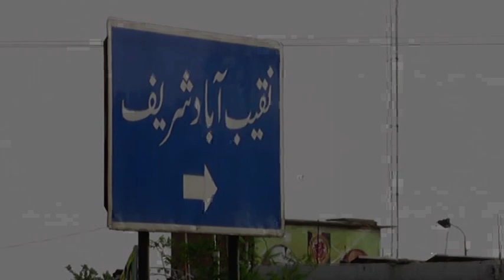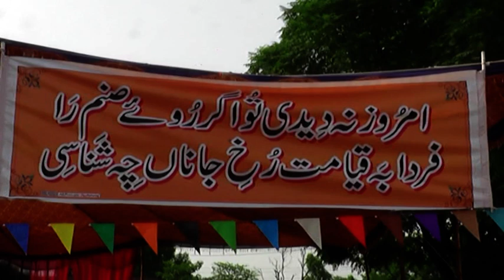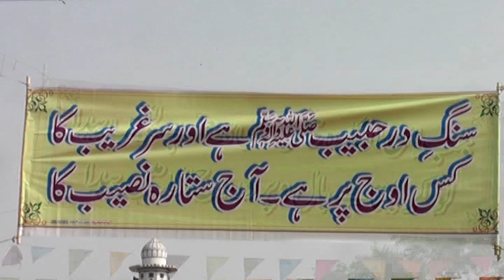Jashan-E-Naqeebi 2018 Astana Aliya Naqeeb Abad Shareef Kasur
astana aaliya naqeeb abad shareef  tehseel and distric kasoor
SILSILA AALIYA QADIRIYA SOHARWARDI ABUL ULAI NAQSHBANDI CHISHTI SABRI JAHANGIRI HASANI NAQEEBI

SAJADA NASHEEN SAHAB ZADA ABUL ATTA MOHAMMAD HABEEB ULLAH SHAH

RABTA NUMBER
SUFI GULFAM AHMAD NAQEEBI